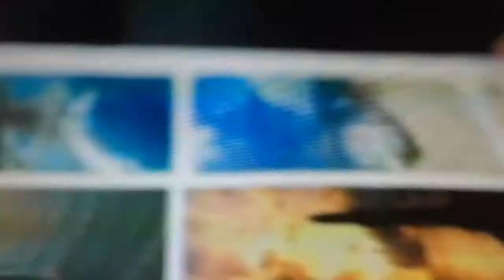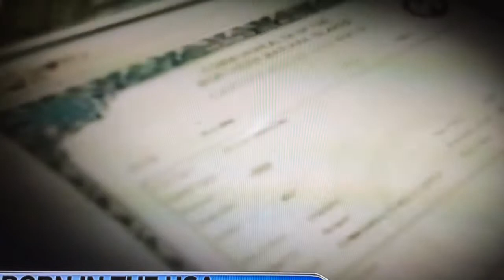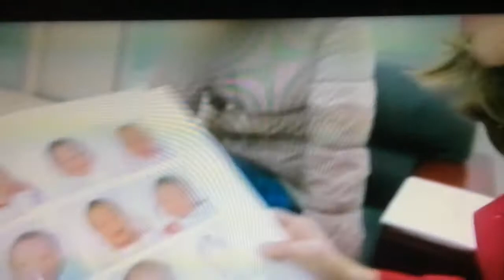Born in the USA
Watch: How to become a USA citizen with little money & efforts! Thanks to ABC for exposing this scandal. Please like us